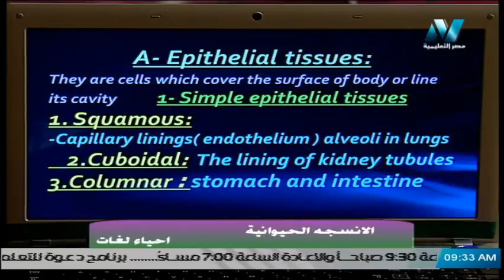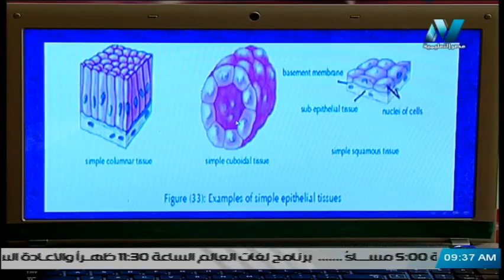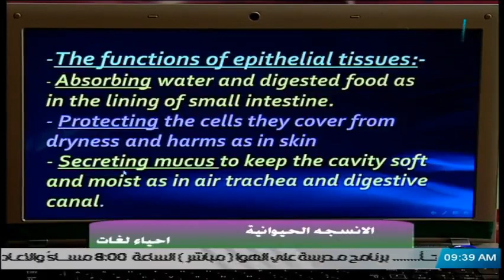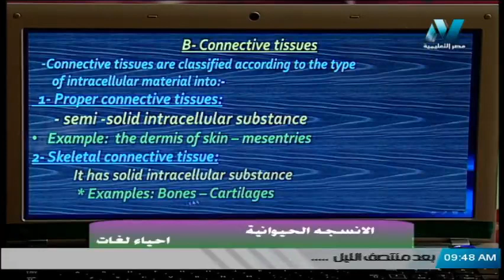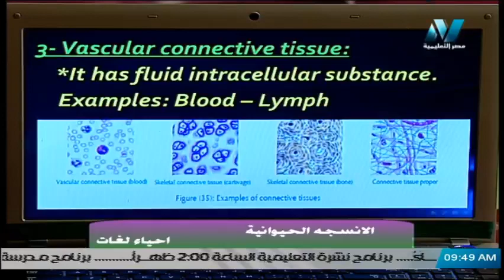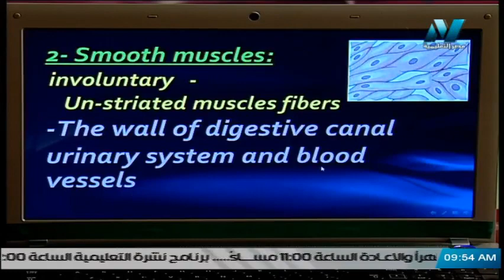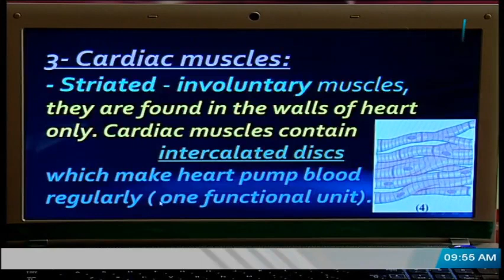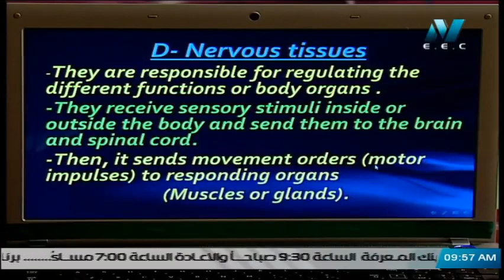أحياء لغات الصف الأول الثانوي 2020 ترم أول الحلقة 18 - الأنسجة الحيوانية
حلقة يوم الاربعاء 8-1-2019 برنامج بنك المعرفة يذاع يوميًا من الساعة 9:30 صباحًا وحتى الساعة 10 صباخًا والإعادة الساعة 7